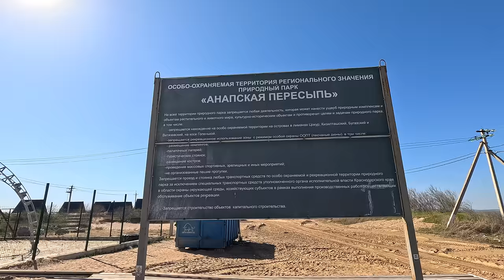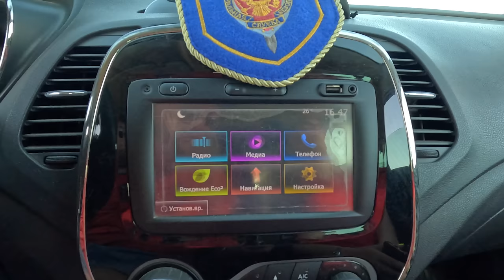АНАПА МАЛЬДИВЫ в БЛАГОВЕЩЕНСКАЯ 2024 ВСЕ ПЛЯЖИ, БАЗЫ Бугазская Коса Новая Анапа - ЧТО ТВОРИТСЯ